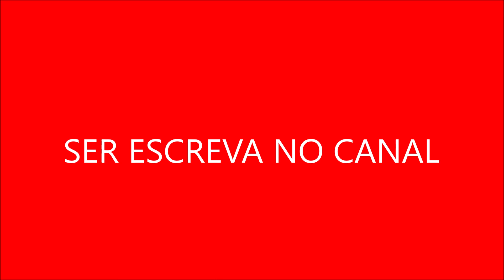BBB22: Das Comadres à Rainha da Xepa, relembre a trajetória de Jessi